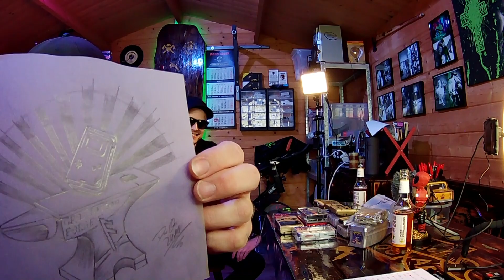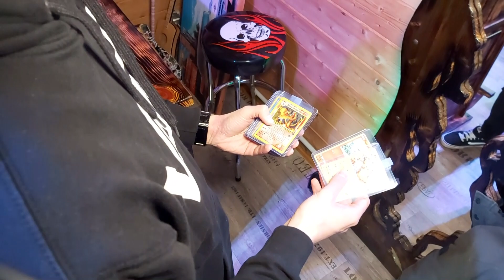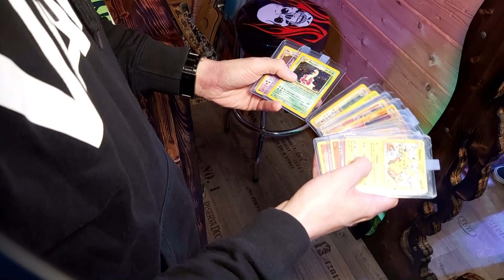Tattoo Talk Bestechlich mit Crossbuttonforge - Gameboymodding, Gold und Altersvorsorge Glurak!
Erneut eine kleine Tattoo Talk Runde, diesesmal geht es um das Thema Gameboymodding... wie das ganze in den Tattoobereich gelangt ist erfahrt ihr im Video.